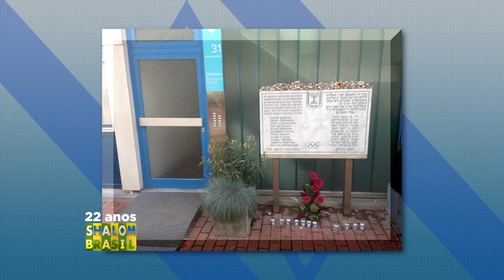Israel no Esporte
Com Ricardo Setyon - 02/09/2017